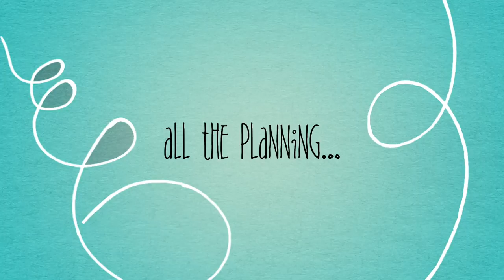Laura & Andre at All Saints Church Milton Ernest & Sharnbrook Mill - Abraxas Photography & Video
Laura and Andre's wedding day sneak preview...